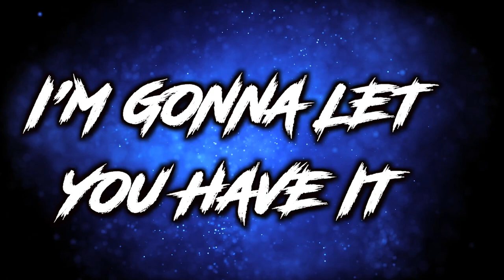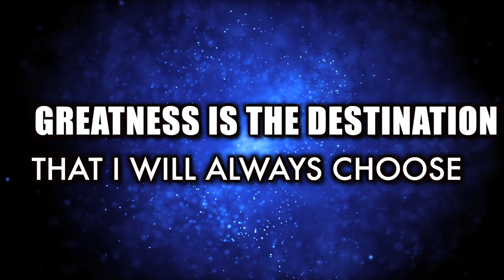Cheer Athletics Panthers 21-22 Music